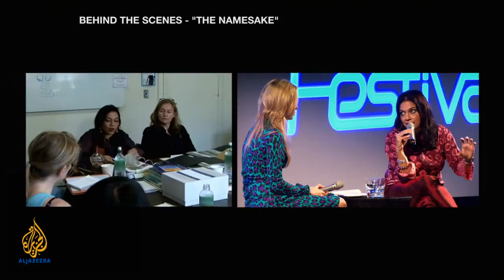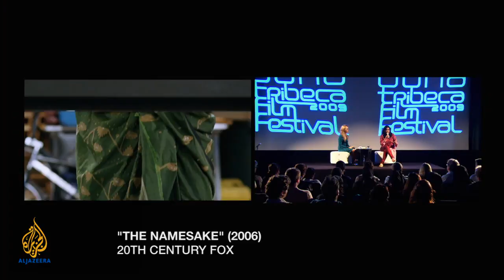The Fabulous Picture Show - Mira Nair Master Class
Al Jazeeras Head of Entertainment, Amanda Palmer, moderates a full-episode master class with Indian-born director Mira Nair, who discusses her eclectic career, from her early documentaries to her recent epic Amelia. The master class was hosted from this years Doha Tribeca Film Festival.